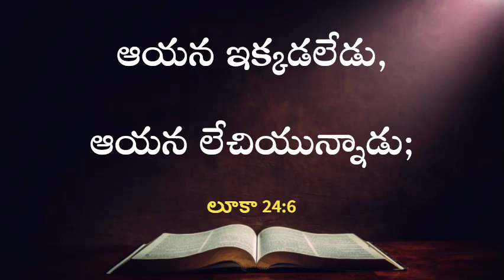God's Promise For You - 09.04.2023 | HAPPY EASTER